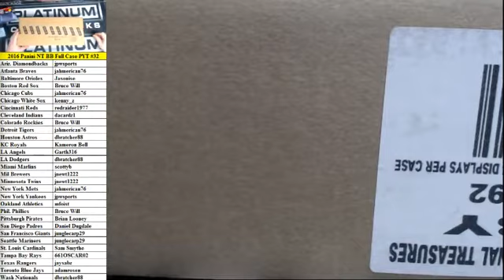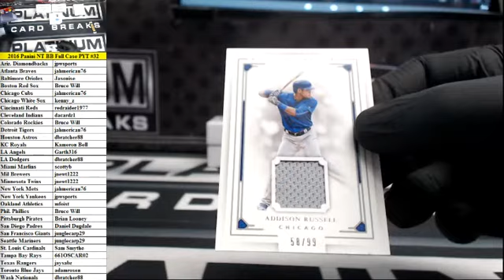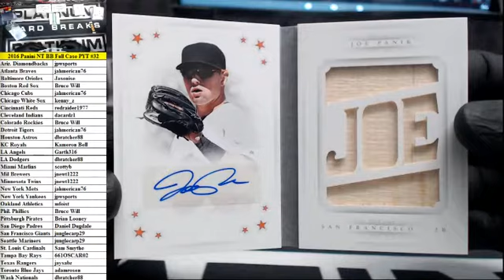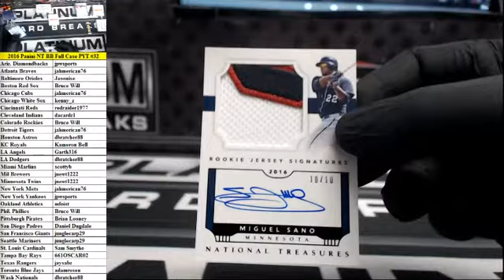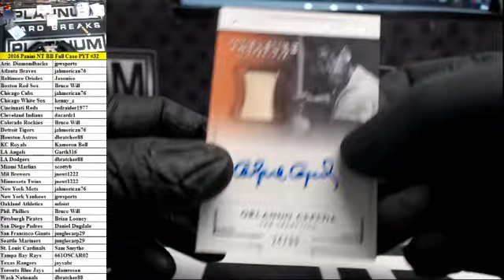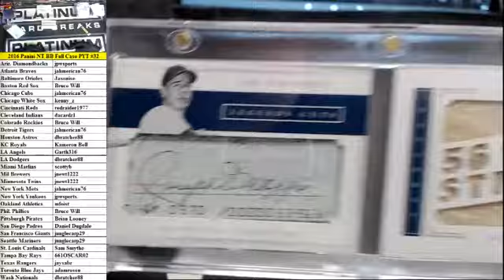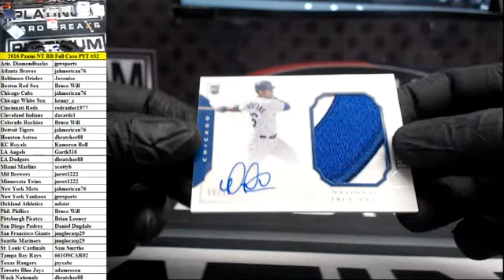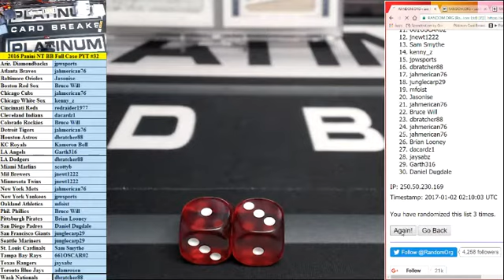2016 Panini NT Baseball Full Case PYT #32 ~ Joe DiMaggio 1/1 Cut!!!